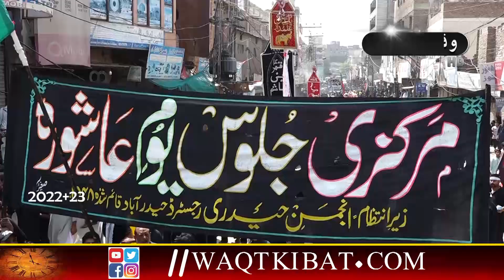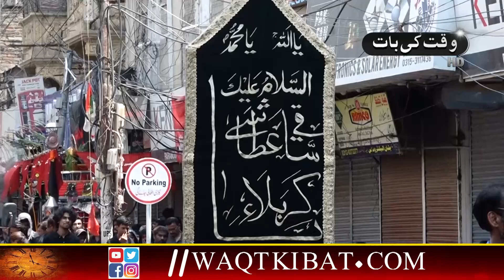Hyderabad Matm Youm e Ashor10Th Muharram 2022 23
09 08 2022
  یوم عاشور 10 محرم الحرام
ميري پهچان وقت کی بات ..
Wow!!! Thank you This cooking music is perfect for your youtube vlog videos. Yes, there is no copyright claim when you’re using my There's a lot of food music no copyright out there but one of the popular "background music no copyright” now is from to this channel.